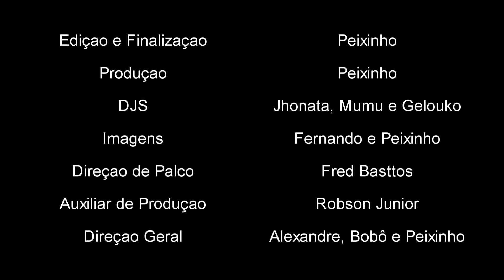MC Urubuzinho :: Medley ao vivo na Roda de Funk :: FULL HD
você comprando qualquer peça esta ajudando nosso projeto.

Ele esta de volta...Ele esta de volta...
MC Urubuzinho... Com suas letras perfeitas que falam
da nossa atual realidade.. MC Urubuzinho ao vivo e agora
na Roda de Funk...

Artista: MC Urubuzinho
Participação especiais:

Edição e Finalização: Peixinho
Áudio: Coichi Vieira e William Farsura
Imagens: Fernando e Peixinho